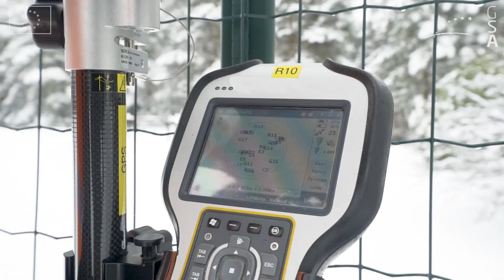EGNOS is Growing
EGNOS: the European Geostationary Navigation Overlay Service was Europe's first venture into the world of satellite navigation.